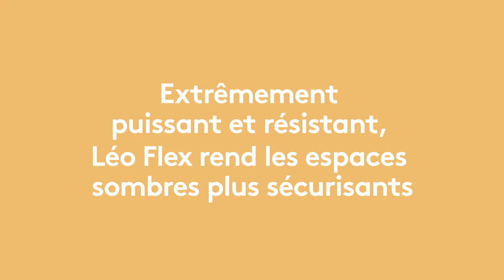Léo Flex - Projecteur LED forte puissance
Plus puissant et plus flexible, Léo Flex rend les espaces sombres encore plus sécurisants. Avec LEO FLEX, vous pouvez décider de la puissance nécessaire directement sur site.